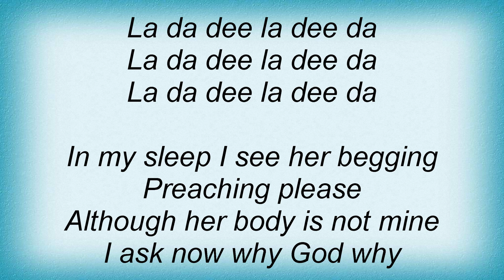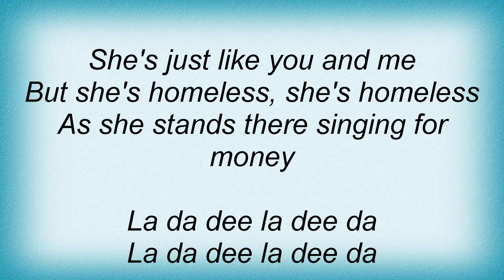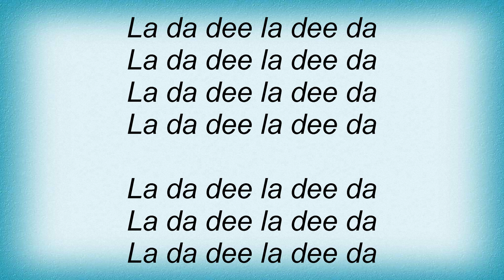Crystal Waters - Gypsy Woman Lyrics